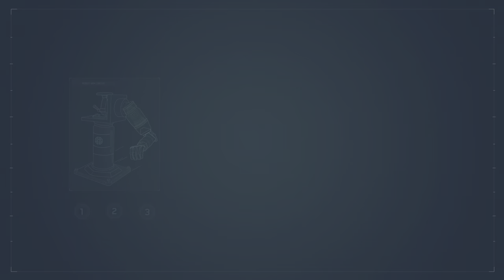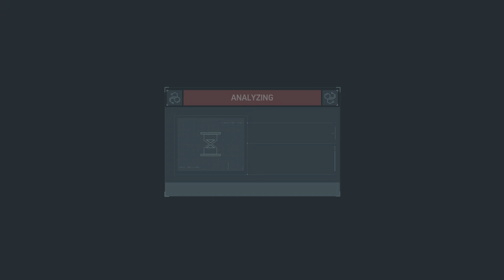Marvel's Spider-Man walktrough part 2 ps4 ps5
"Spider-Man" for PS4, developed by Insomniac Games and released in 2018, is a critically acclaimed action-adventure game that brings the iconic Marvel superhero to life in an open-world setting. The game features an original story where players control a seasoned Peter Parker, balancing his dual life as a crime-fighting Spider-Man and his personal challenges. The game is set in a beautifully crafted, vibrant New York City, where players can swing through the streets, engage in dynamic combat, and take on various missions and side activities.

The gameplay emphasizes Spider-Man's agility and acrobatics, with fluid movement mechanics that allow players to traverse the city with ease. Combat is fast-paced, incorporating a mix of web-slinging, gadgets, and martial arts to take down enemies. The story also introduces a compelling roster of characters, including classic villains like the Kingpin, Vulture, and Doctor Octopus.

"Spider-Man" for PS4 was praised for its engaging narrative, impressive visuals, and the sheer joy of web-swinging, making it a standout title in the superhero genre and a must-play for fans of the character.